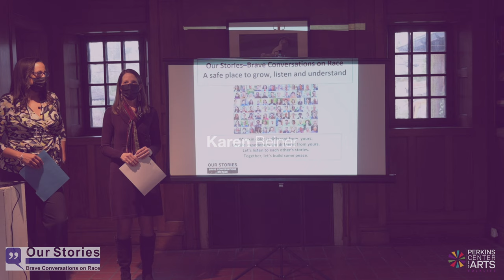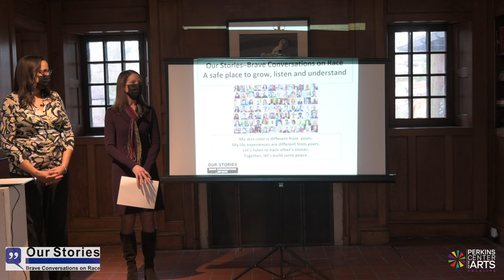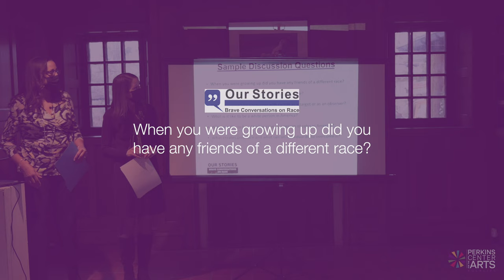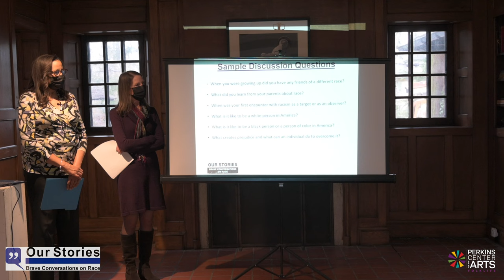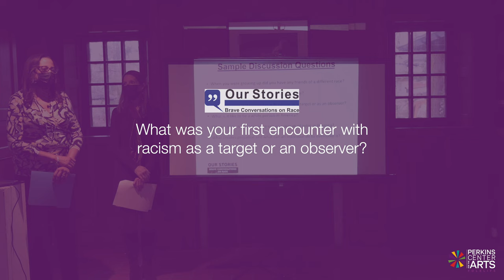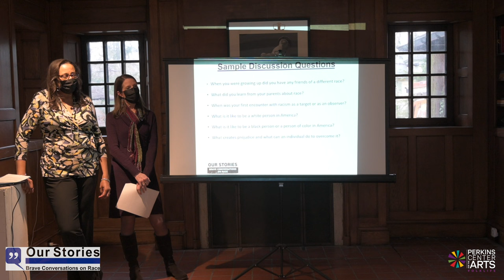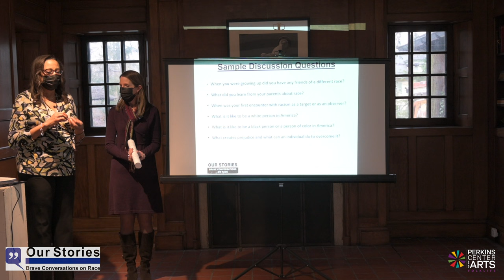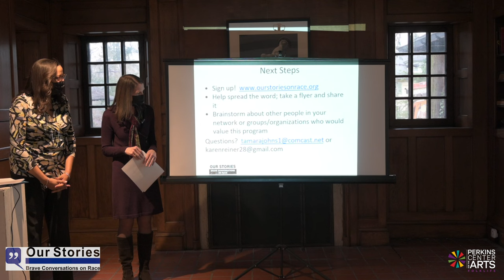Perkins Center for the Arts | Conversations on Culture | Our Stories Brave Conversations on Race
Join MooreUnity representatives Karen Reiner and Tamara Johns as they lead "Brave Conversations on Race." Our Stories--Brave Conversations on Race is a series of facilitated conversations that bring together white people and people of color to listen and learn from one another.  "My skin color is different from yours.  My life experiences are different from yours.  Let's listen to each other's stories, and, together, build some peace."  Founded in Raleigh, NJ several years ago, this program is growing exponentially and is now being offered in South Jersey under the umbrella of the local group MooreUnity, a local non-profit organization that is working to bridge divides with the ultimate goal of eliminating racism, anti-semitism, Islamaphobia, ableism and more.